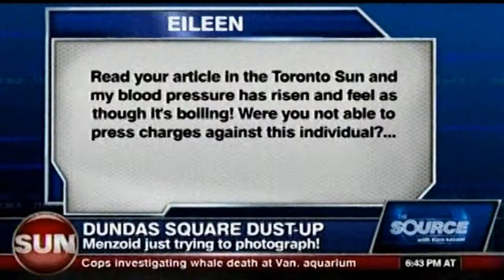Mark Bonokoski & David Menzies On The Maniac Muslima Of Dundas Square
"Encouraged by hundreds of e-mails (from Texas to Tehran), I've decided not to let the matter rest. You may recall my column last month regarding an assault that took place at Yonge-Dundas Square".

"I was there on a Sunday evening with my nine-year-old son, testing my new camera. Suddenly, an hysterical hijab-clad woman confronted me.

"We are Muslim!" she screamed. "You do not take pictures of us!"